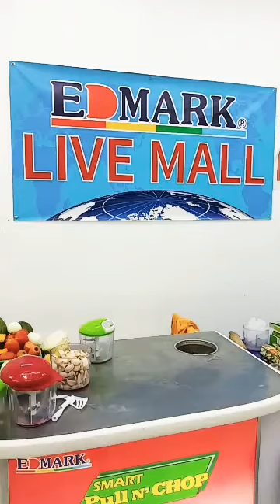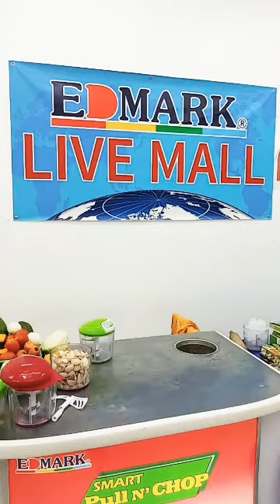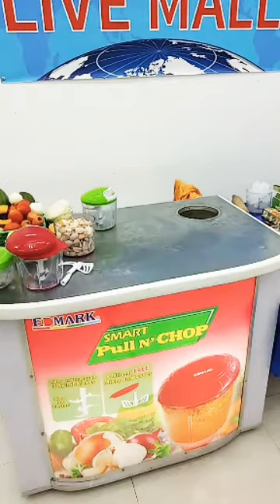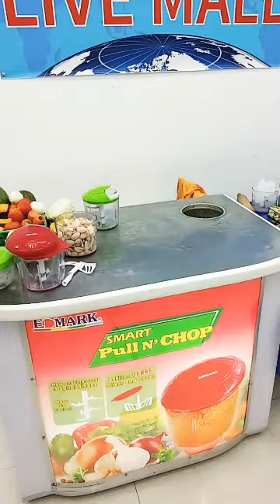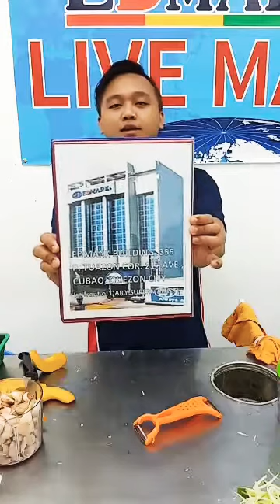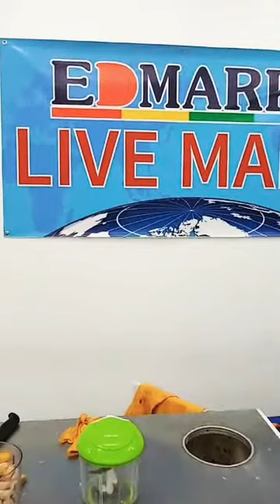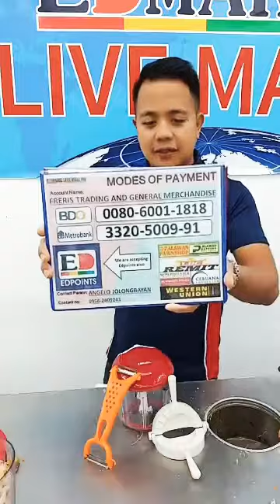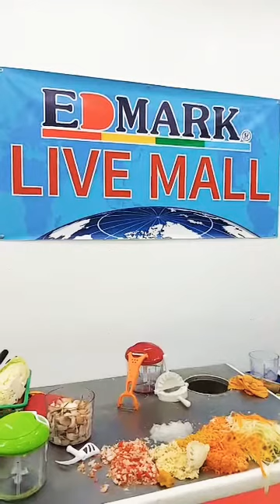Edmark Smart Pull N Chop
Now BiGGER and BETTER!
with 5 Spiral Blades!
Great for easy chopping, dicing and for ice crusher. 😊